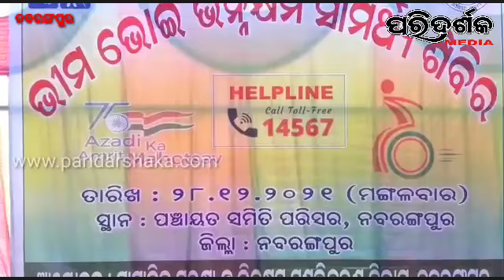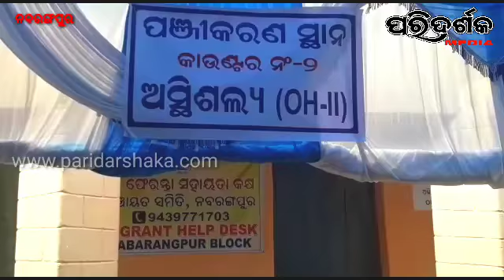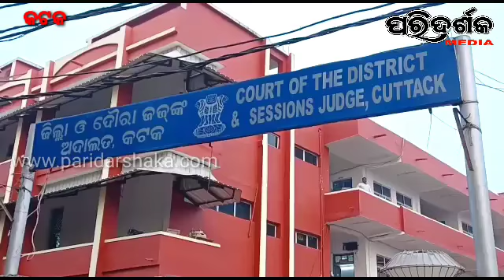ପ୍ରକୃତ ହିତାଧିକାରୀଙ୍କ ପାଖରେ ପହଞ୍ଚି ପାରୁନାହିଁ ସରକାରୀ ଯୋଜନା ।